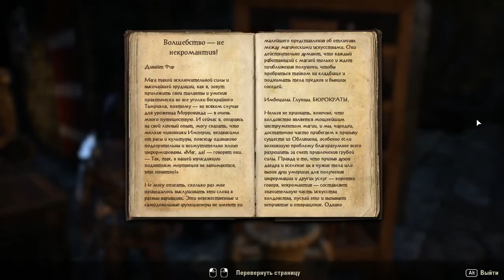188 Elder Scrolls Online eso tes mmo rpg George IV Kostandi